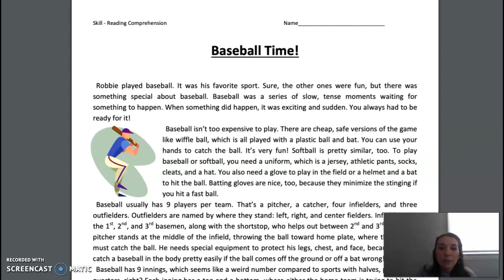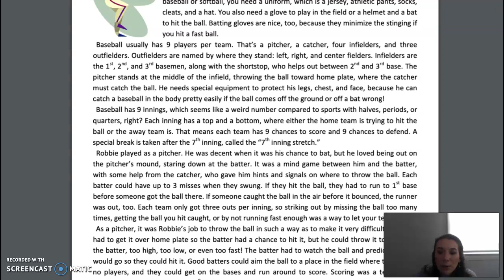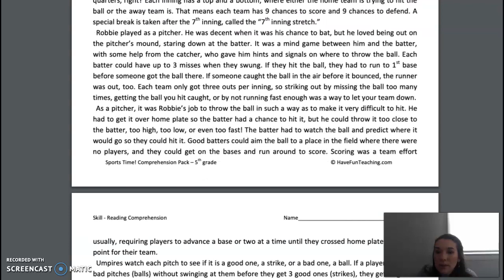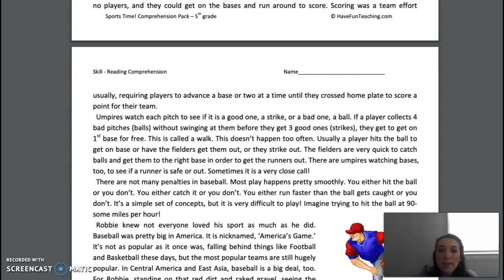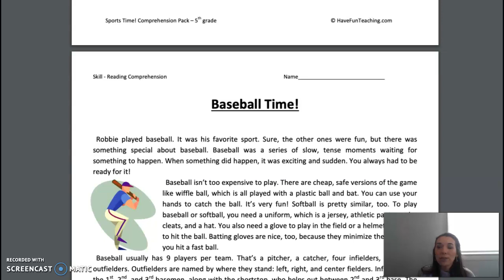ESL Baseball Time!